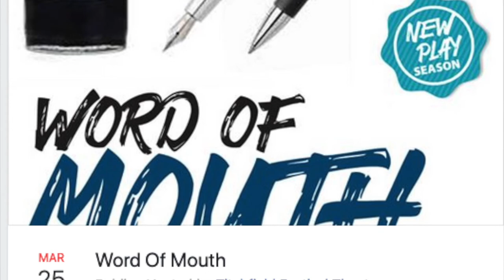WORD OF MOUTH Borstal Boy Trailer